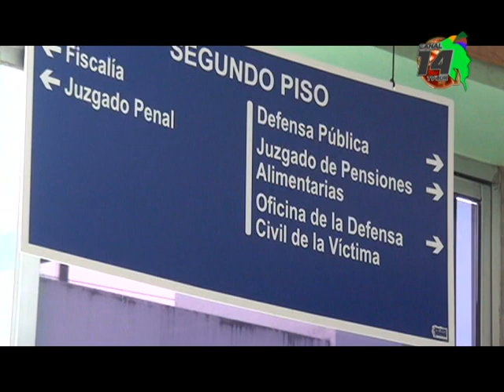Amplían prisión preventiva contra dos hombres por tráfico internacional de drogas